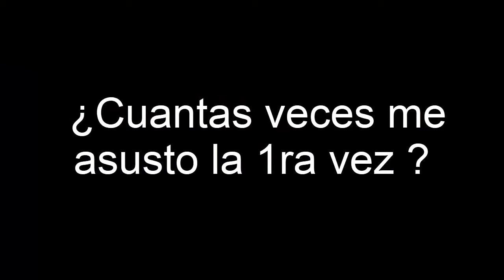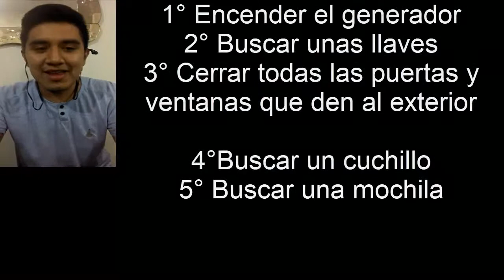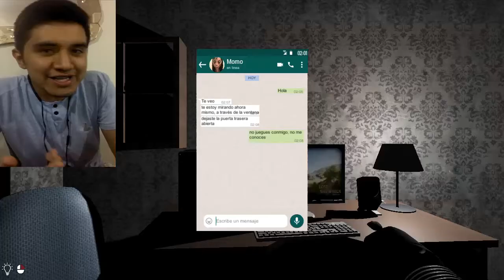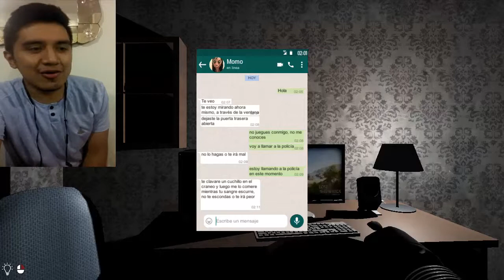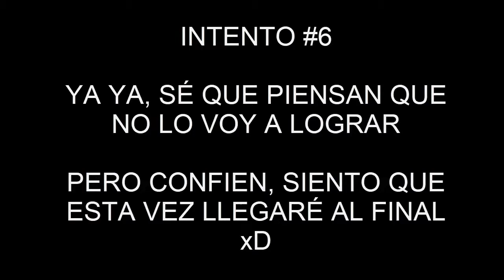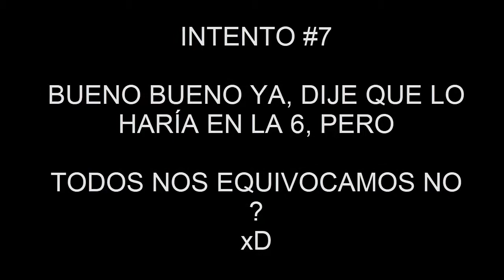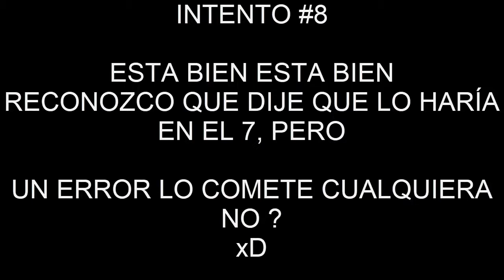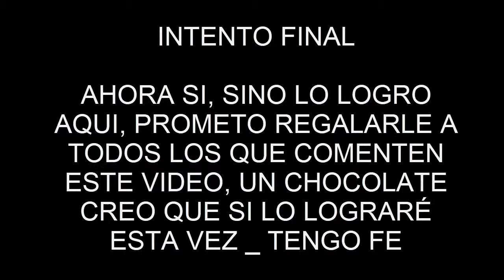LO HABRÉ LOGRADO ?? - YA NO TENGO MIEDO xD - JUEGO DEL MOMO - PARTE 2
Hola Chicos(as) en este video, trato de terminar el juego terrorífico llamado "MOMO" - esperemos pueda pasarlo ! - Comenten que les pareció el juego, y si quieren que logre pasarlo :)
Saludos ! n_n